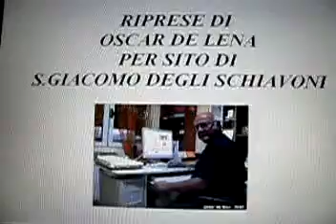Termoli Concerto Bentornato Mandolino